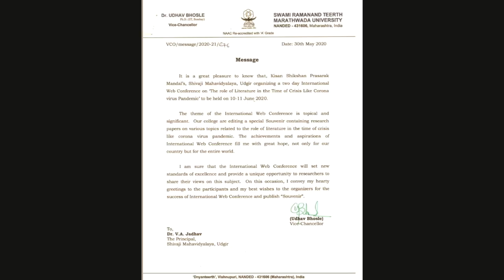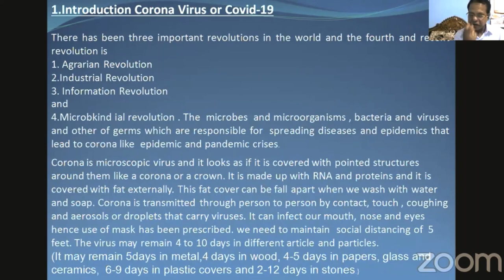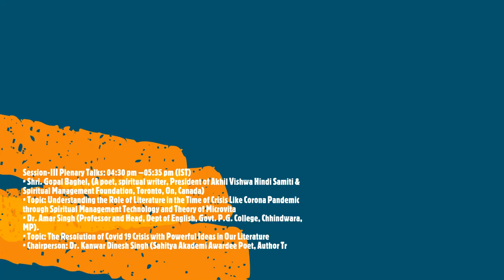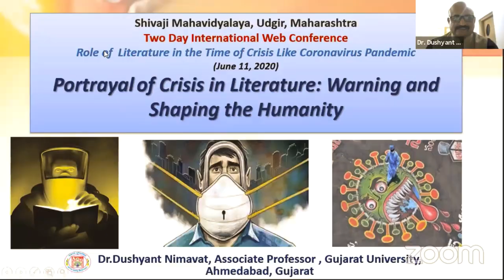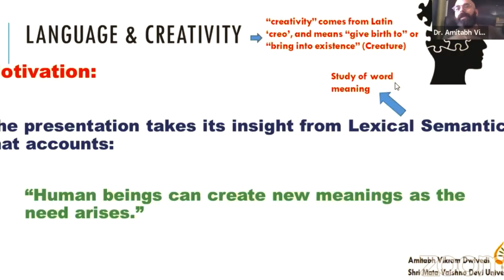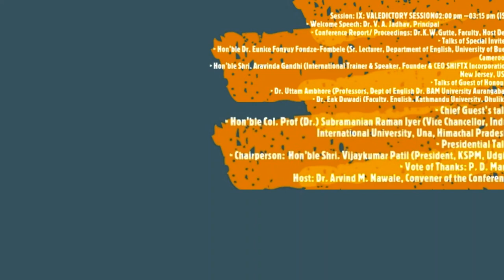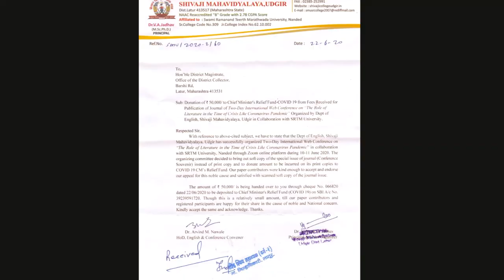Glimpses of SMU Two Day International Web Conference -Dr. Arvind M. Nawale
Kisan Shikshan Prasarak Mandal’s
SHIVAJI MAHAVIDYALAYA, UDGIR
DIST: LATUR (Maharashtra State) 413 517 INDIA
Dept. of English
Two-Day International Web Conference
On
“The Role of Literature in the Time of Crisis Like Coronavirus Pandemic”
Organized in Collaboration with
S.R.T.M. University, Nanded
Dates: 10-11 June 2020